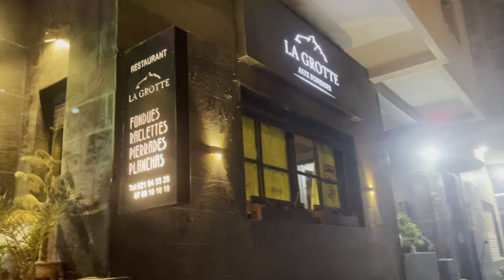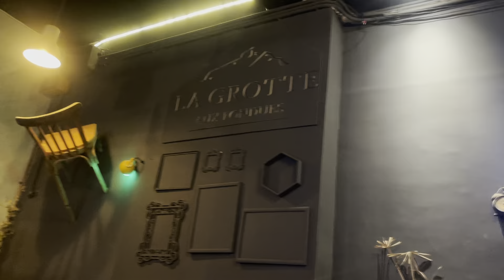المطعم تاع اليوم يدعم اللمة و صلة الرحم 🤣 restaurant la grotte aux fondues ❤️ بوهران 🌟 واش رايكم